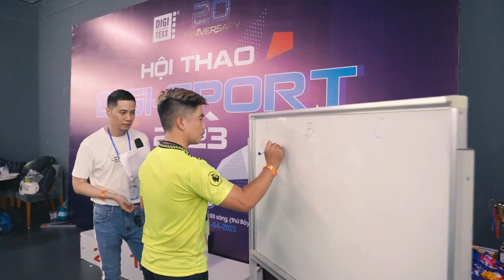DIGI SPORT 2023 | - Celebrate the 20th anniversary of DIGI-TEXX VIETNAM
As part of DIGI-TEXX VIETNAM's 20th-anniversary celebration series, we boost the dynamic spirits of our employees through an exciting sports festival - DIGI-SPORT.

This event is an activity to appreciate the company milestones and create a playground for all DIGI-TEXXers to join the fun, exciting yet thrilling activities. We cover over 10 different sports with 300 employees competing not only in physical but also in mental capabilities.

Bring your best team-playing spirit to the games, memorable moments are waiting ahead!